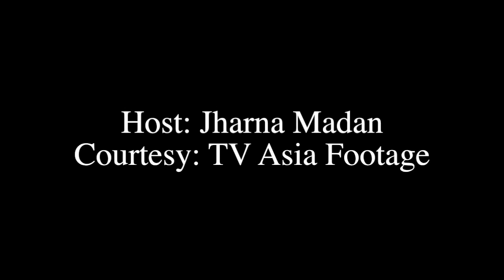Health & Wellness Expo Chair Dr. Manju Sheth Talks About Mega Health Expo 2015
Host: Jharna Madan
Courtesy: TV Asia Footage